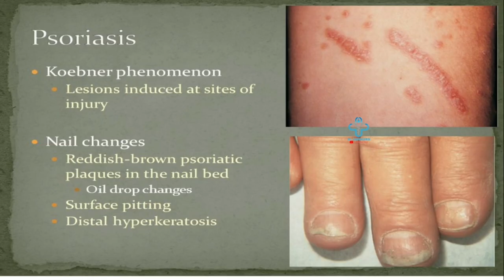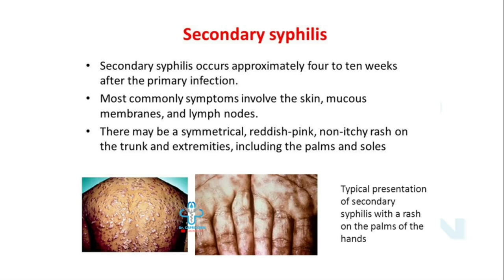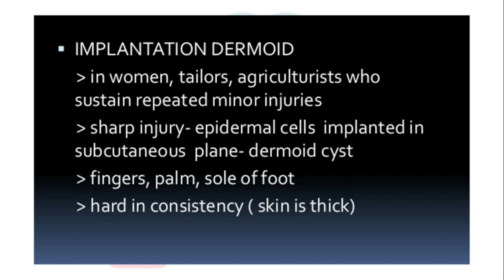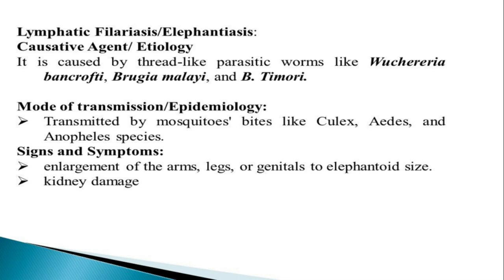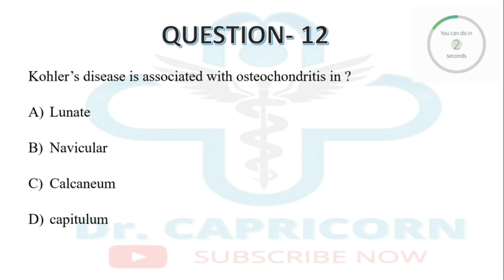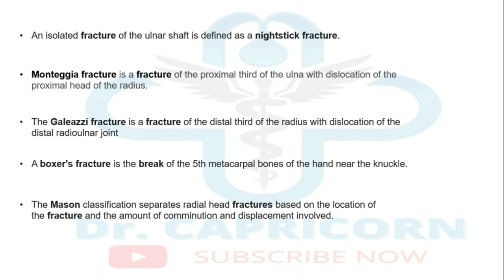FMGE DECEMBER 2020 EXAM | DERMATOLOGY & ORTHOPEDICS RECALL MCQ | FMGE DEC RECALL | Doctor Capricorn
FMGE DECEMBER 2020 EXAM | DERMATOLOGY & ORTHOPEDICS RECALL MCQ | FMGE DEC RECALL 2020 | Doctor Capricorn

"Most of the students said majority of the Questions are direct from Fmge solutions "
- Deepak Marwah.
Link (INDIA)

USMLE STEP 1 LINK (USA)